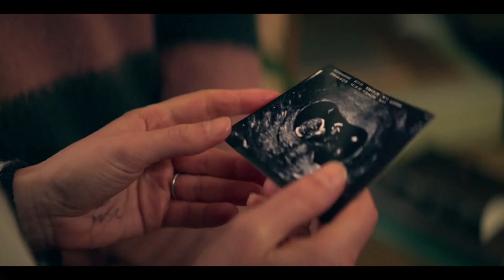Trying Season 3 Finale Ending Explained | Recap | Review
Trying Season 3 Finale Recap Ending Explained | Review. As Nikki and Jason prepare to find out if they can keep the kids forever, they make an impulsive decision that requires their family's help.